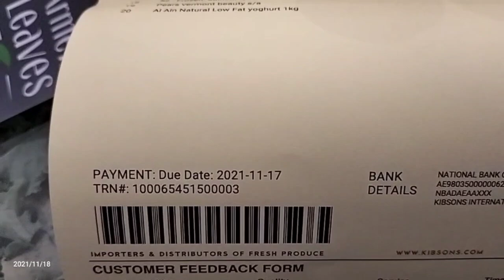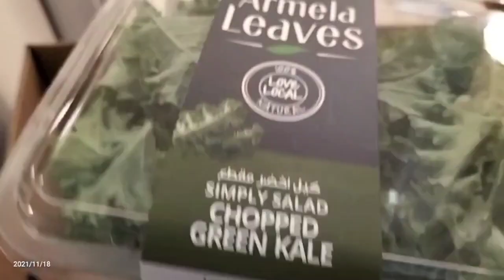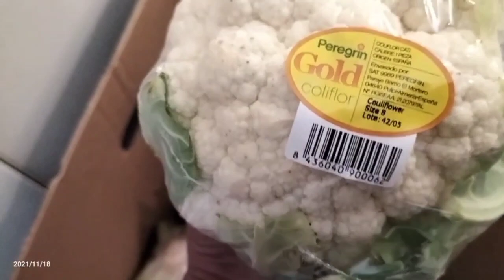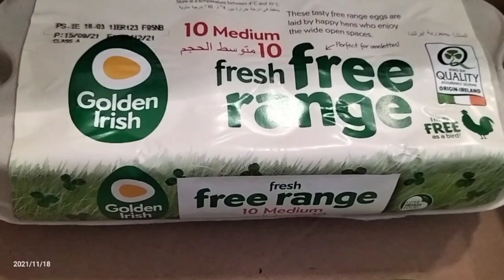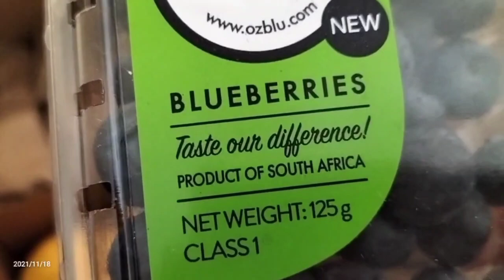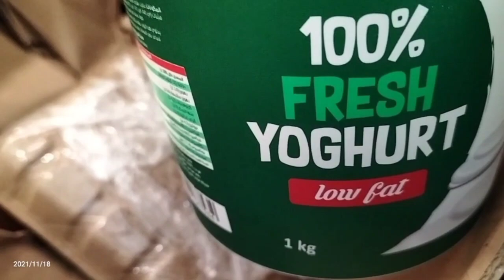Kibson unboxing December 2021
Kibson unboxing December 2021 different kinds of fruits, vegetables, and others stuff